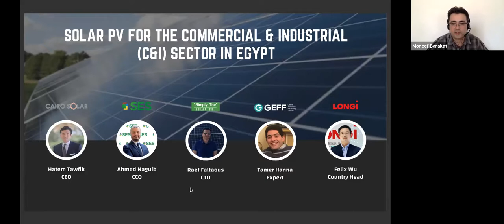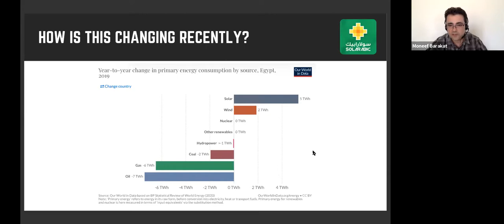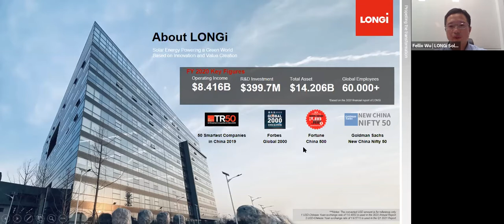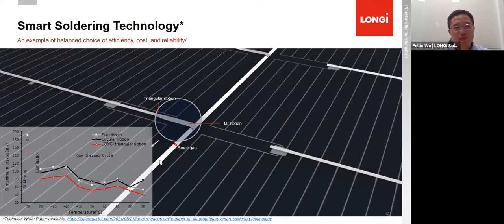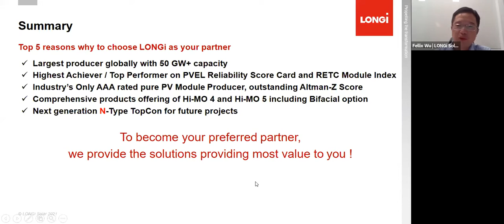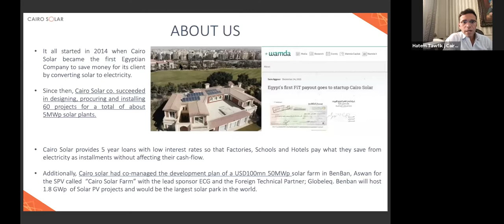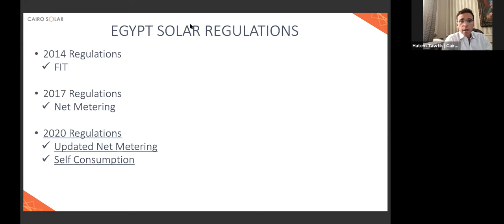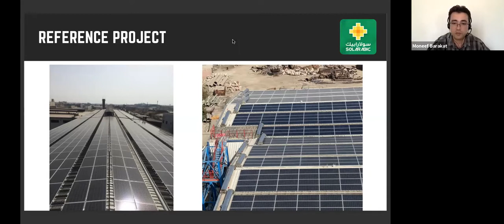Solar PV for the Commercial & Industrial (C&I) sector in Egypt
1. The importance of the solar C&I sector in Egypt.
2. The regulatory framework for the solar C&I segment
3. The grants & financing schemes in Egypt to support the C&I segment.
4. The applications of solar PV for the C&I segment both on-grid and off-grid (Zero Export).
5. Solar PV as a powerful solution for heavy energy consumers like the Steel industry.